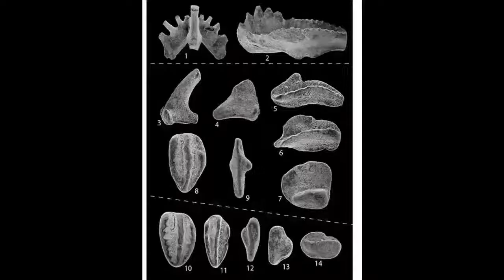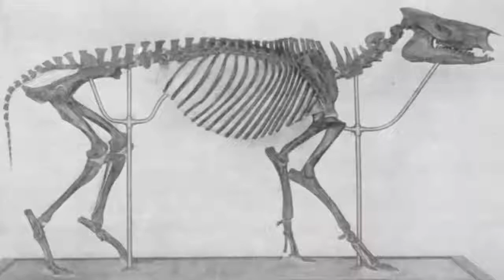Scifi: Errors and Inspiration (with Landon Curt Noll)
Join me as we talk about the ways Scifi Gets it wrong, and the ways in which it has inspired inovation.